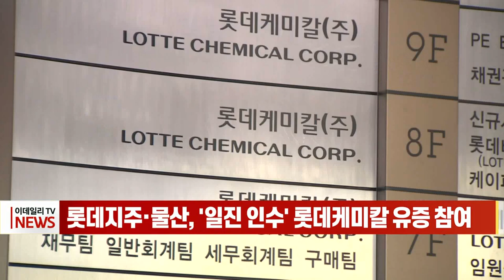롯데지주·물산, '일진 인수' 롯데케미칼 유증 참여 (20221223)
롯데지주와 롯데물산이 일진머티리얼즈 인수 자금 마련을 위한 롯데케미칼의 대규모 유상증자에 참여합니다.
롯데지주는 자회사 롯데케미칼의 유상증자에 참여해 주식 210만 5692주를 약 3011억원에 추가 취득한다고 공시했습니다.
주식 취득 뒤 롯데지주의 롯데케미칼 지분율은 25.4%가 됩니다.
롯데물산도 같은 유상증자에 참여합니다. 출자 금액은 2353억원, 출자 후 지분율은 19.87%입니다.